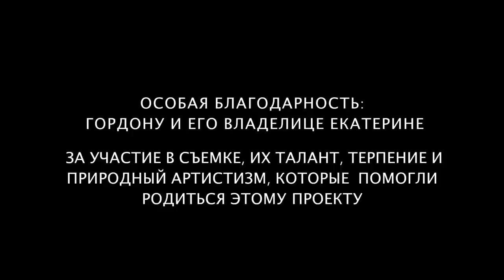Christmas photo History